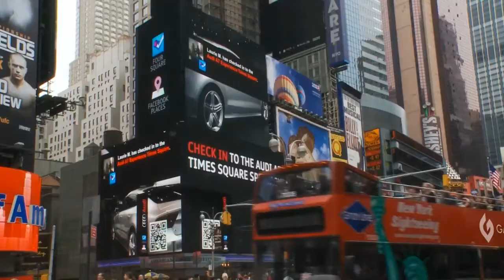GATCOIN New York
Watch our GATCOIN commercial for our upcoming USA advertising campaign in 2018!